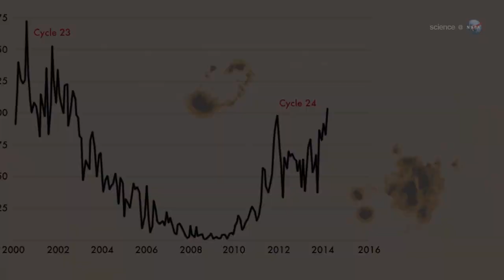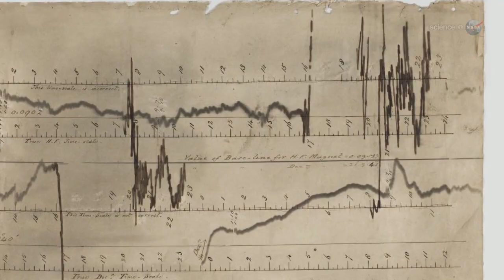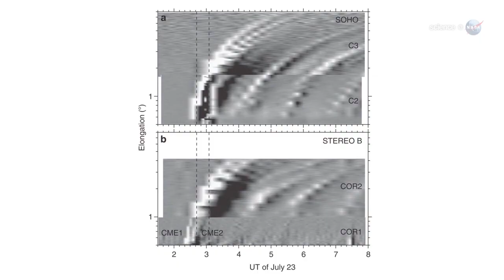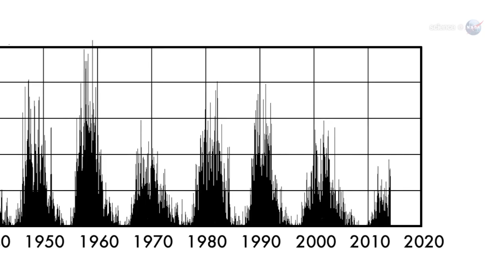ScienceCasts: Carrington-class CME Narrowly Misses Earth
Two years ago, an intense solar storm narrowly missed Earth. If it had hit, researchers say, we could still be picking up the pieces.